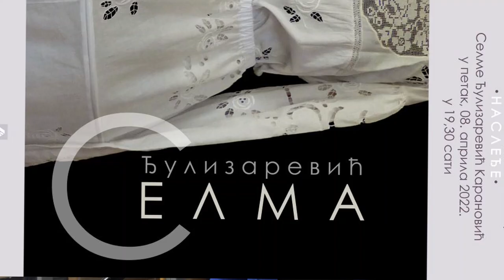SPREGA GRAFIKE I TEKSTILA NA NOVOJ IZLOŽBI U GALERIJI 07042022